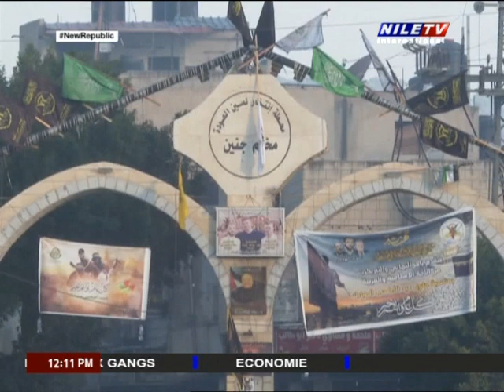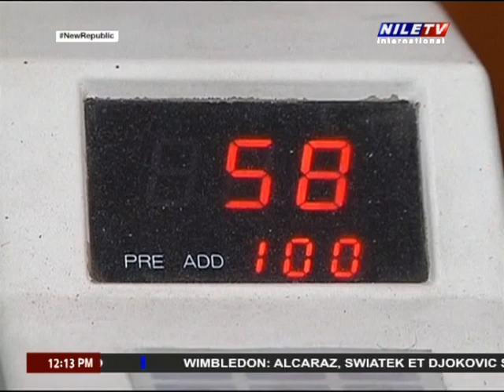Midi au Caire 7 7 2023